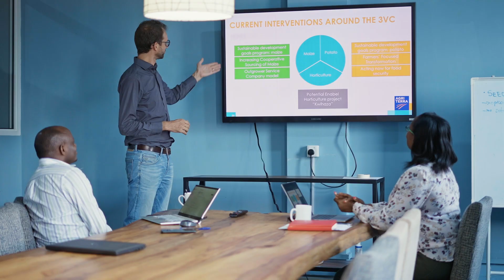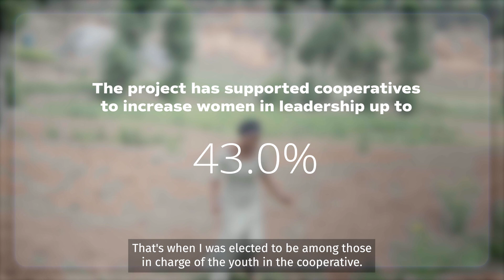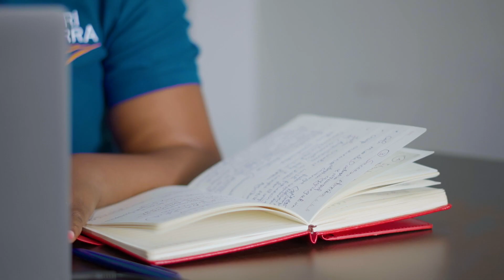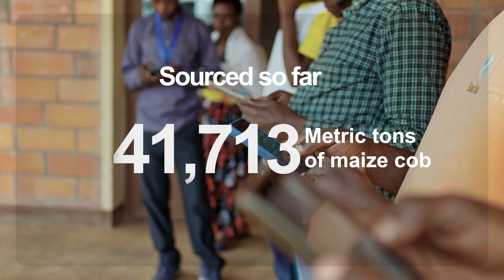Increasing maize value chain efficiency in Rwanda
In Rwanda, aflatoxin contamination led to the rejection of 90% of maize, prompting the need for imports and impacting local farmers' profits.

The Sustainable Development Goals Partnership (SDGP) Maize project introduced the cob model to enhance efficiency. Supported by the Netherlands Enterprise Agency, it aims to reduce post-harvest losses, eliminate aflatoxin contamination and empower maize cooperatives.

Through cooperative trainings, advisory and working on good agricultural practices, technical and management knowledge has been improved at 15 maize cooperatives.

The SDGP Maize project has positively impacted farmers' lives.

The project partners include Africa Improved Foods (AIF), Agriterra, Sight and Life and the Rwandan Ministry of Agriculture and Animal Resources.